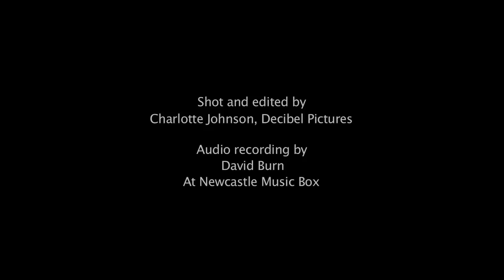Alt-J - Something Good (The Amazing Sessions)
Alt-J perform 'Something Good' live exclusively for The Amazing Sessions on Amazing Radio.